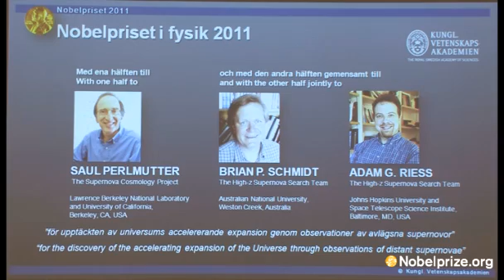2011 Nobel Prize in Physics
Announcement of the 2011 Nobel Prize in Physics by Professor Staffan Normark, Permanent Secretary of the Royal Swedish Academy of Sciences, on 4 October 2011. Read more about the 2011 Nobel Laureates in Physics, Saul Perlmutter, Brian P. Schmidt and Adam G. Riess